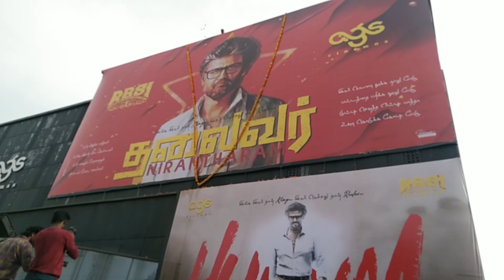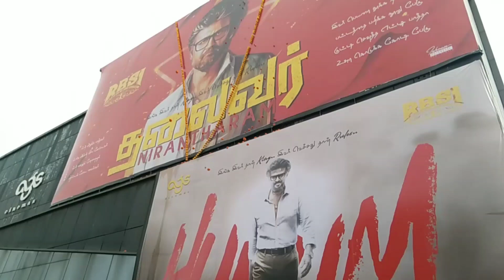ஜெயிலர் / ரிலீஸ் / ஆட்டம், பாட்டம்